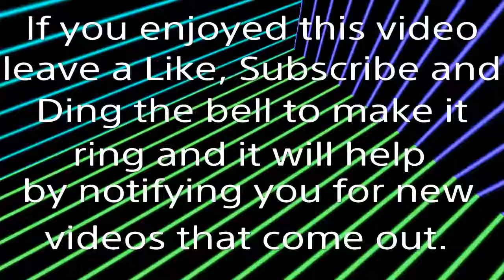Gameplay Of Crash Bandicoot 1, N. Sane Trilogy (Part 20) Died In Many Levels And Got Nothing Part 2.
If you want to continue the game to where the relics are being won skip to part 21. The game will be getting even tougher the more levels I play. Trying to get 100% of trophies as I can.

These are the links to the sites to get the walkthrough guide books to get all secret endings/paths, every gem and relic times, death routs, coloured gem paths and trophies: